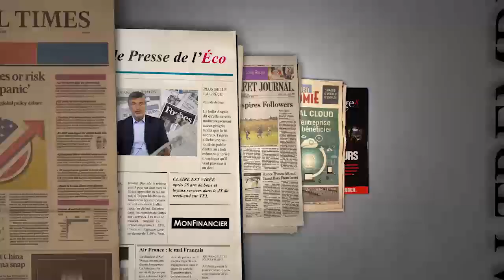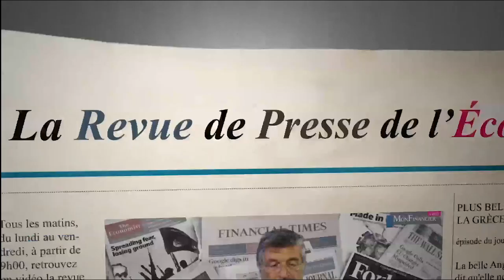ALERTE SUR LES CLASSES MOYENNES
Alerte sur les classes moyennes; Halloween Brexit; Microsoft et la Chine; La cigale aux fourmis : dépensez plus !